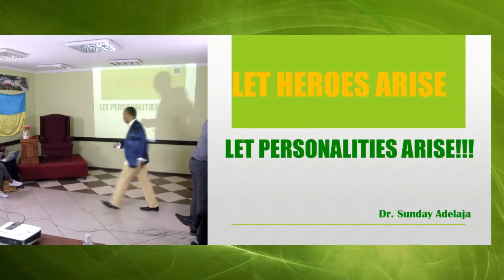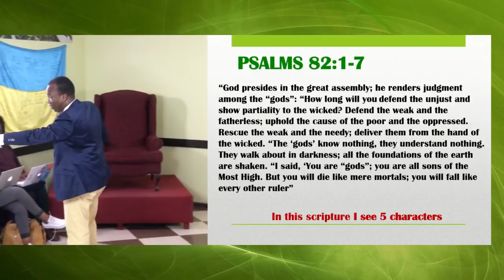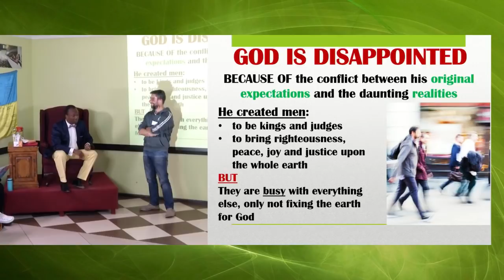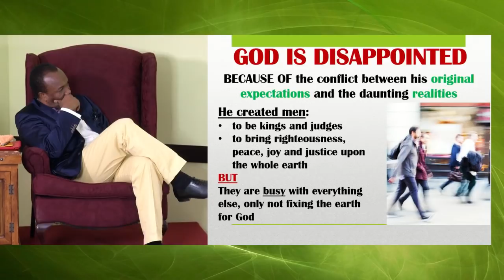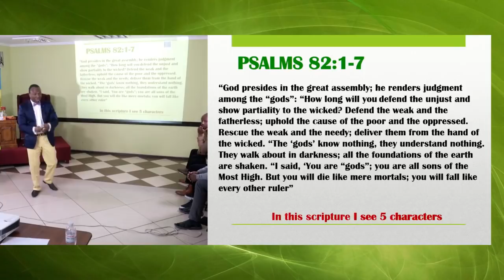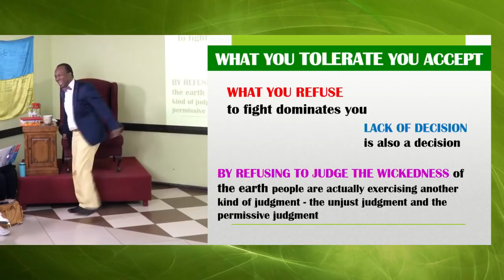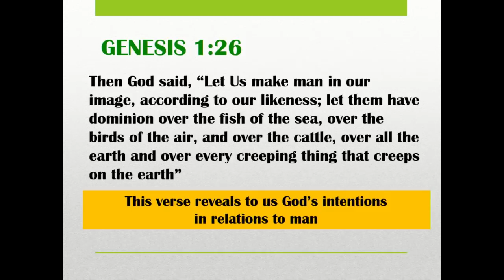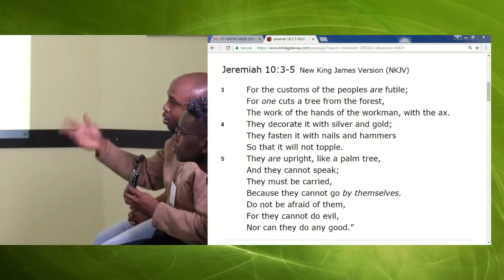2017-11-08: HMT - Day 3 - Session 1: LET HEROES ARISE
- recorded live from the HMT November 2017 - Personality formation from 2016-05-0_

To play the game of life you have to be a character, God made you who you are for a reason, there’s no point in being someone else. You have to accept yourself, be yourself, and be a personality.
In this series Pastor Sunday will help you be a strong personality, and an influential person. He will explain what defines who you are, what your personality is, how a personality is formed, and how to improve yourself.
Pastor will teach you how to build your personality and how to evaluate yourself, how to live efficiently, how to be confident in yourself, how to be the best you, how to be your own person and a better person, how to be a person of value, and that’s just the beginning.